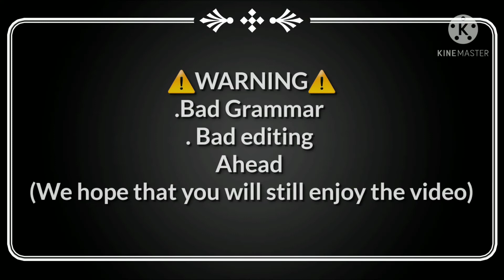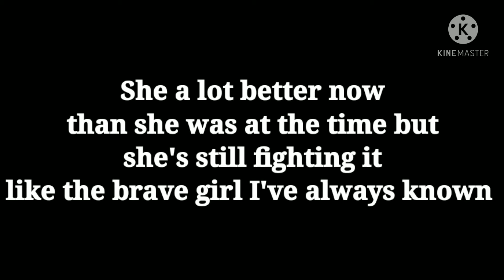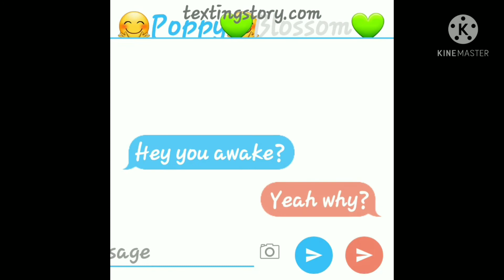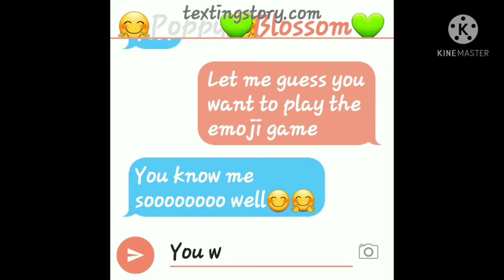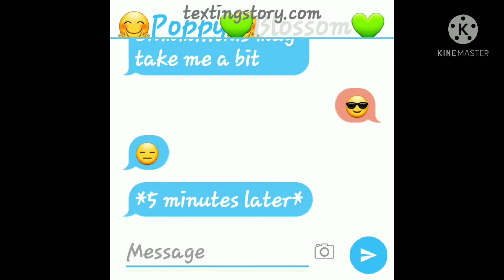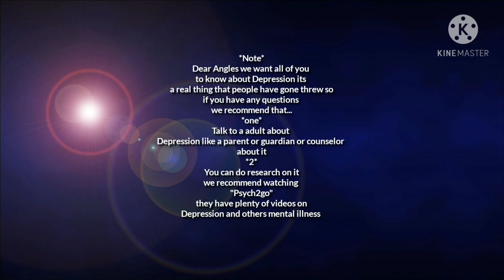"♡Young Love♡"/season 1./episode:1 "Moving day"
It's the gangs first day at their new college at
 "Harmony University "
but before the real show starts let's to know Poppy, Blossom and the rest of gang a little bit first.

[Love Triangles  remake  since I barely put in any effort it😥😑]
🤔Any suggestions for what should happen next put in your ideas in the comments 🤔